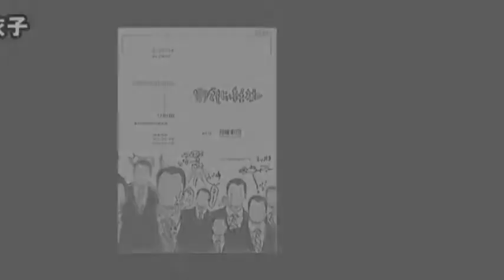SP水曜劇場・第46回・月曜劇団「どうでもいい結社」予告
舞台映像上映会＆Ustream放送番組

SP水曜劇場

毎月第1・3・5水曜日 午後8時

【第46回上映作品】月曜劇団「どうでもいい結社」

謎の3人組！
あてのない旅を続ける謎の人物！！
そして繰り広げられるどうでも良い議論！！！

月曜劇団が贈るちょっとシュールな会話劇。

【脚本】 西川さやか
【演出】 上原日呂

【出演】 上原日呂
　 西川さやか
　 ヤマサキエリカ
　 大沢めぐみ（シアターシンクタンク万化）
　 笠江遼子（茶ばしら、）
　 片岡百萬両（ミジンコターボ）
　 幸野影狼（A級MissngLink）
　 花田綾衣子

【解説】武信貴行 【アシスタント】西川さやか

【上映概要】

　①場所　大阪市中崎町・天劇キネマトロンにて

　②日時　2012年8月1日（水）20:00～　（再放送2012年8月2日～8月8日 22:00～ 土日水24:00～）
　　　　　　※ 上演時間　2時間（上映時間100分・前後に各10分程度のトーク・予告あり）

③入場料金　　無料（後払いWEBチケット・WEB投げ銭アリ。ご購入・ご参加は